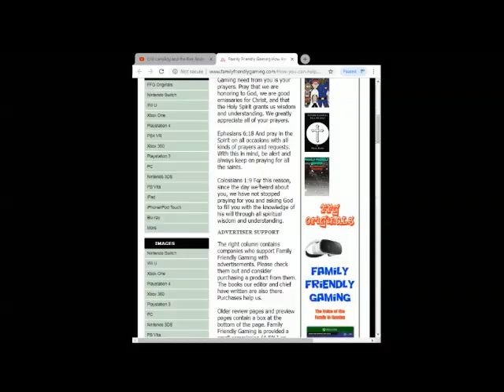Dragon Ball Fusions 3DS Episode 17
Family Friendly Gaming is pleased to share this game play video for Dragon Ball Fusions 3DS.